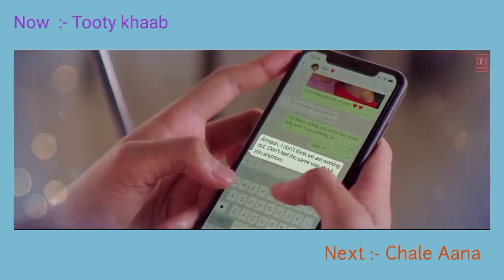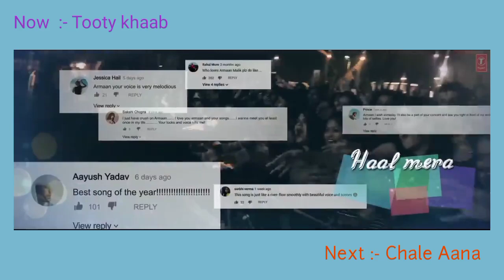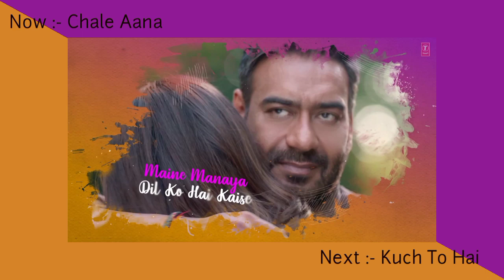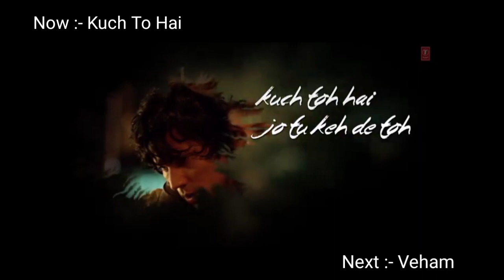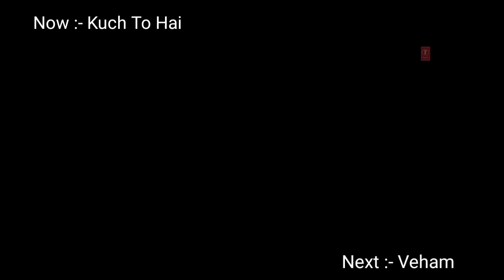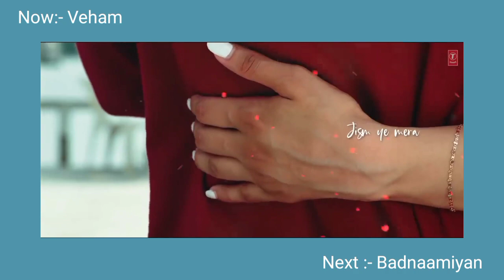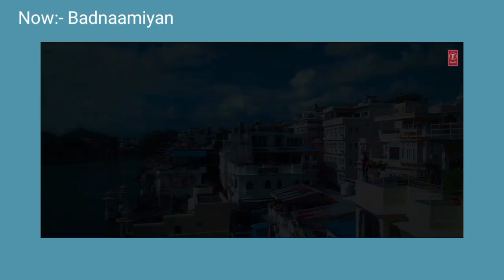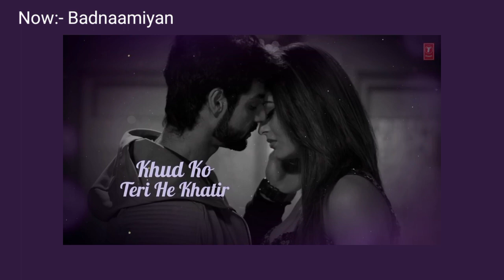Armaan Malik (Video Jukebox) | Tap On The Beats 5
Set as Caller Tune:
Set "Chale Aana" as your caller tune - sms DDPD13 To 54646
Set "Chale Aana - Tha Koun Mera" as your caller tune - sms DDPD14 To 54646
Set "Chale Aana - Maine Tumhari Baat" as your caller tune - sms DDPD15 To 54646
Song: CHALE AANA
Singer: Armaan Malik.
Lyrics : Kunaal Vermaa
Music Label: T-Series
Music Team :
Music Producers: Sourav Roy & Amaal Mallik.
Song Mixed & Mastered By: Eric Pillai at Future Sound Of Bombay.
Mix Assistant: Michael Edwin Pillai.
Music Assistants : Ralph Rodrigues, Ansh Radia, Krish Trivedi, Shishir Samant, Yash Narvekar, Zaiyd Patni (Zeek), Luvdeep Saini (LDS), Ankush Bhardwaj, Vivek Bharti, Gaurav Sanghvi, Anvay Patil, Rujul Deolikar.
All Live Instruments Recorded by Rahul Sharma (AMV Studios) & Vijay Dayal (Yash Raj Studios)
Vocals Recorded By Tanay Gajjar at Wow & Flutter Studios.
Live Flutes: PMK Naveen Kumar.
Acoustic Guitars: Ankur Mukherjee.
Electric Guitars : Roland Fernandes
Live Bass : Roland Fernanades.
Live Rhythms Arranged & Performed by Dipesh Varma.
Live Dholaks  : Satyajit Jamsandekar & Ratnadeep Jamsandekar.
Live Tablas: Satyajit Jamsandekar
String Section Arrangements By Prakash Peters & Daboo Malik.
Strings Conducted By Amar Macwana.
Live Violins: Dilshad Ahmed, Neville Franco, Mario Fernandes, Jeetender Thakur, Kohei Takamatsu, Mohsin Khan, Abhijeet Majmudar, Babu Shrivastava, Devi Dutt Robin Christian, Buddhadev Singh, Suresh Tamaiya, Rajesh Kapoor, Sandeep Thakur, Levin D’costa, Raju Padiyar.
Live Violas : Mario Fernandes , Amal, Jeetender Thakur, Sankar Indorkar, Sandeep Thakur, Kohei Takamatsu.
Music Coordinator: Ramanand Shetty.

Song : Veham
Singer : Armaan Malik
Lyrics : Rashmi Virag
Music Supervision : Raj Chanana , Shivam Chanana , Sonal Chawla , Vivin sachdeva
Arranged & Programmed : Manan & Sarthak @namyoho studios
Mixed & Mastered : Eric pillai @future sound of Mumbai
Backing Vocals : Manan Bhardwaj
Strings section recorded : Surajit Ghosh Mazumdar
Strings section conducted : Prakash Varma
Violins : CHANDER MAKWAN, SANJEEV RAO ,SUSHIL VARMA,PARESH PARIKH, RAJU PADHIYAR
Violas : MOHAN GOYAL, SANJAY VARMA
Cellos : NARENDRA RATHI , SUJAN CHETTRI.
Music Label : T-Series

Featuring : Asim Riaz & Sakshi Malik
Secondary Cast: Aakash Jaiswal ,  Nupur Paneri
Director: Ashish Panda
Director Of Photography: Sameer Arya
Editor: Bunty Nagi
Production Designer: Pradeep Baneerjee
Executive Producer: Vivek Bhatnagar
Associate Director: Rajesh A. Patel & Tushar Susheel Thapliyal
2nd Assistant Director : Rishabh Rishi Kumar
Focus Puller : Srinivas Mandidi
Costume Designer : Nivedita Das
Line Producer (The Creation Entertainment): Ajay Sharma
Line Production Assistants - Praathyu, Hitendu, Siddharth , Somdev ,
Production Manager : Ravi Chaturvedi
Assistant Production Manager : Shivangi Mishra , Rajendra Pawar
Assistant Art Director: Ansari Shaharyar , Alankar
Costume Assistant: Kishore
Director's Assistant: Karamjot Singh
Hair & Makeup: Zoya, Chetan Jadhav
Drone: Mihir  Bhatt
DI & VFX: Post House
Colorist : Prashant Sharma
Dubbing : Surajit Ghosh Mazumdar
Dub Artist : Sonal Mathur
Poster shot by: Apoorv Maurya